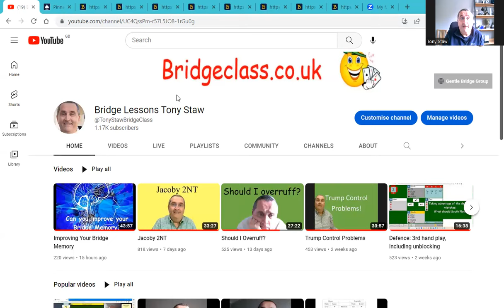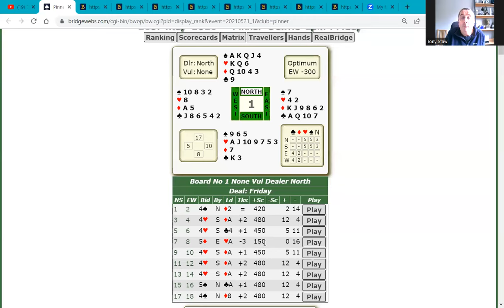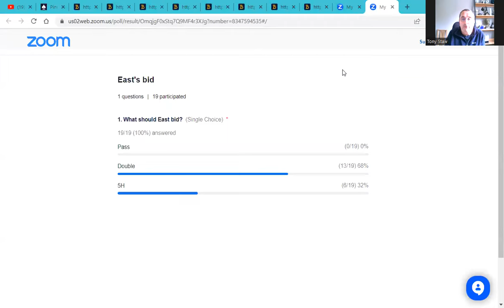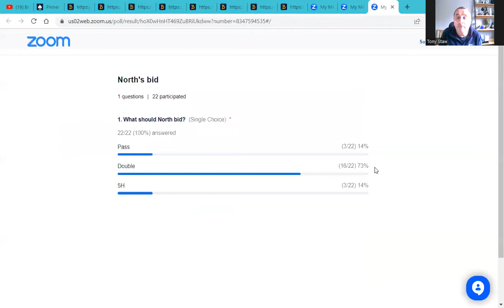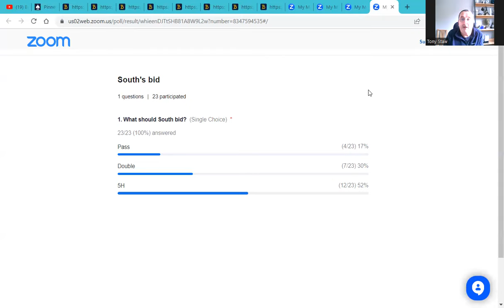Should we outbid the opponents?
When to double, when to pass, and when to bid one more